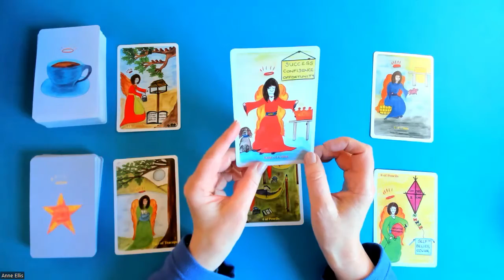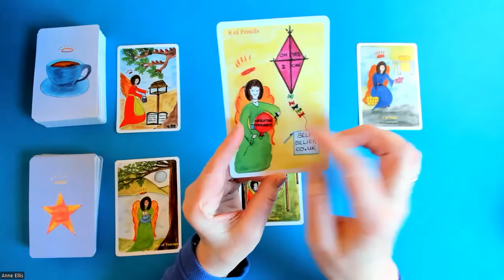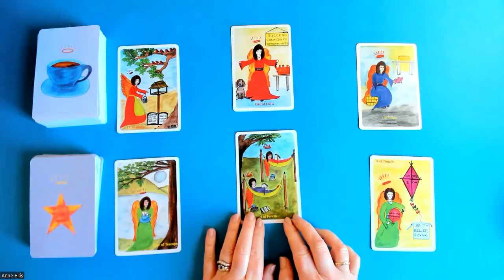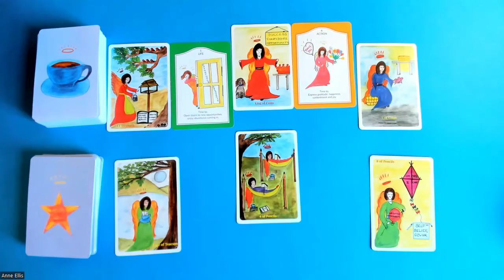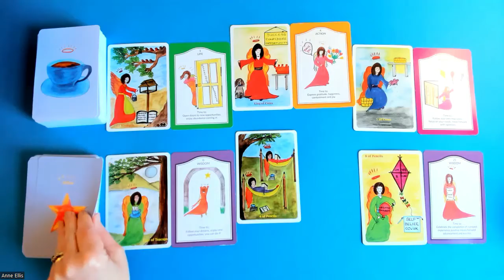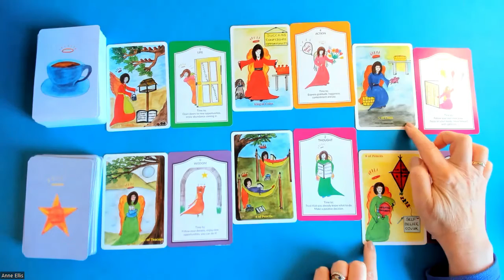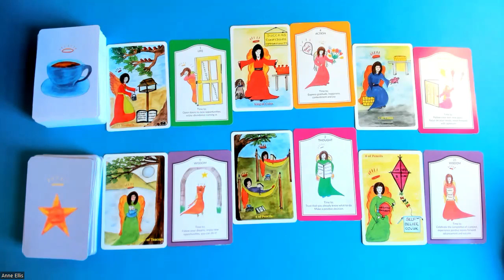VIRGO * FOLLOW YOUR DREAMS WITH CONFIDENCE. 14th-20th Nov.